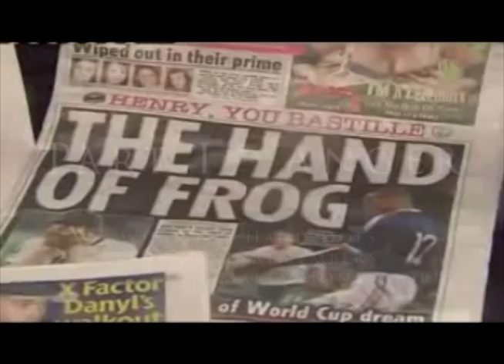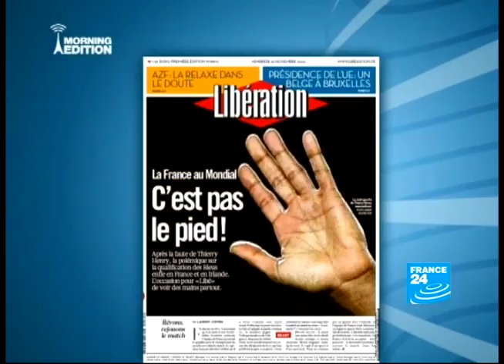Hand of the Devil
The handball that traumatised a country